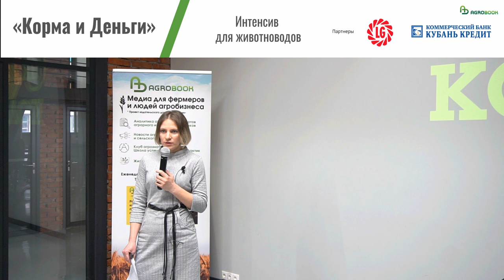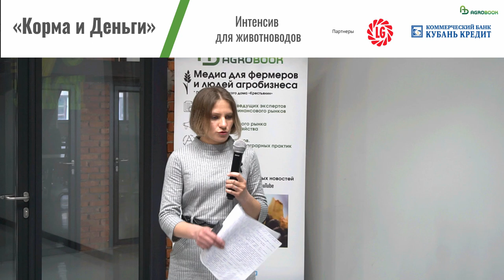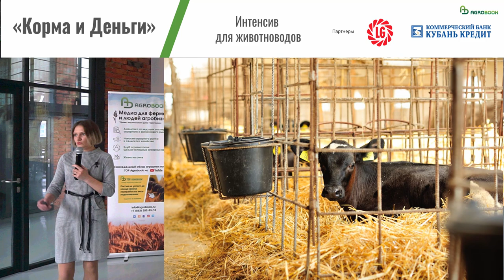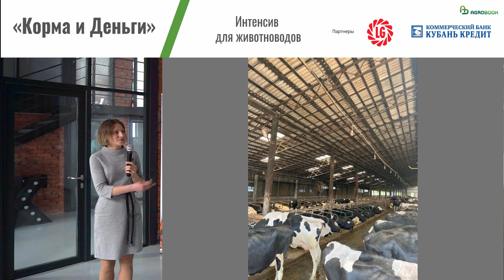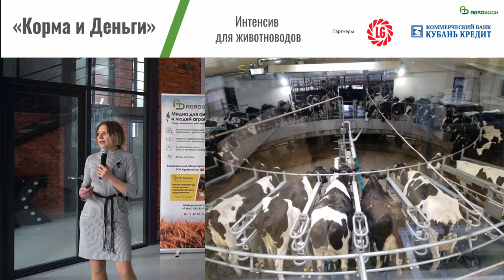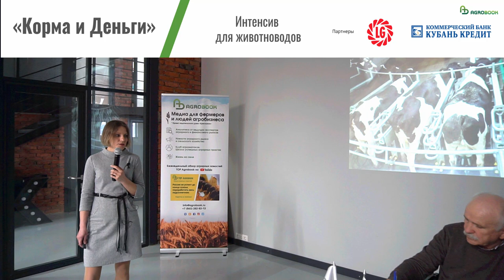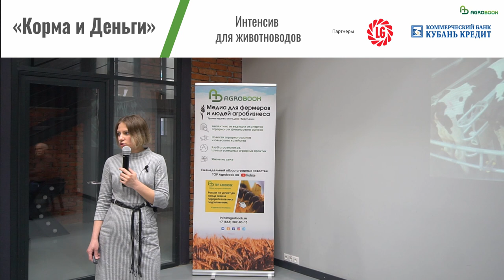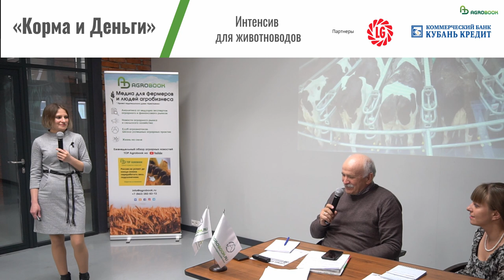Как увеличить конверсию корма в молочном животноводстве. Наблюдения СПК "Колос"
Перейти на породистый скот, используя меры господдержки
Зоотехник-селекционер СПК колхоза «Колос» (Матвеево-Курганский район Ростовской области) Надежда Солостова первейшим фактором прибыльного животноводства считает переход на высокопродуктивный скот. Как ни крути, именно генетика определяет, сколько молока даст корова и какие привесы будет иметь бычок.

Эксперт рекомендовала не пренебрегать помощью специалистов по кормлению. Благодаря советам специалистов удалось найти золотую середину между затратами на корма и получением высоких надоев. В «Колосе», кстати, в 2022 году они составили 10 645 кг на фуражную корову.

– У нас в хозяйстве есть такой принцип – люди должны подстраиваться под коров, а не наоборот, – поделилась Надежда Солостова. – Во всех корпусах установлено орошение, вентилирование, щётки-чесалки. Одно из новшеств – пластиковое ковровое покрытие для кормового стола. Мы начали стелить его для того, чтобы сохранить бетонное покрытие кормового стола, но заметили, что и поедаемость корма с ним улучшилась.

Банк "Кубань Кредит" - один из крупнейших и активно развивающихся банков юга России. Работает с 1993 года.

– Генетика животного – в основе всего. Все знают, что голштинская порода предрасположена к высоким надоям. Мы с 2006 года завозили в наше хозяйство скот из Ленинградской области, Дании, Голландии, Америки. Старались завозить голштинов каждый год, и осеменение ведём лучшим импортным семенем, – говорит Надежда Викторовна.

Став племенным хозяйством, СПК колхоз «Колос» решил пойти дальше. Сегодня здесь проводится генотипирование тёлок – отбор лучших из лучших животных. Тёлок исследуют на 40 показателей, индексов, чтобы ориентироваться на них и улучшать селекционные качества животных. Устойчивость к болезням, предрасположенность к высоким надоям и даже степень конверсии корма – все эти характеристики заложены в генах.

В 2022 году «Колос» начал заниматься селекцией животных на высочайшем уровне. Речь идёт уже не просто об осеменении лучших коров лучшим семенем – в СПК была создана первая в регионе генетическая лаборатория, которая занимается созданием и пересадкой эмбрионов.

– Эмбрионы – альтернатива покупке племенных животных. От одной коровы мы можем получить три-пять телят, а от коровы-донора – 50-100 эмбрионов, – объясняет Надежда Солостова.

Впрочем, пока эмбрионы остаются проектом будущего, хозяйства могут действовать по старинке – приобретая племенной высокопродуктивный скот для улучшения характеристик стада. Государственные субсидии, которые выделяются на эти цели, позволяют существенно сократить затраты.

– Мы в своё время заменили очень много малопродуктивных животных в стаде за счёт субсидий. Продали корову старую – получили за неё деньги. Купили нетель – получили за неё субсидию. Благодаря субсидии новая нетель нам обходилась в пределах 25-40 тысяч рублей, – поделился своим опытом Николай Белобров, главный зоотехник СПК колхоза «Знамя Ленина» (Щербиновский район Краснодарского края).

Приобретать новое поголовье с господдержкой порой гораздо выгоднее, чем получать собственный молодняк, говорит Николай Николаевич. Так, приобретённая нетель уже через пять-шесть месяцев начинает приносить хозяйству деньги (в виде молока), тогда как молодняк надо вырастить, выждать, отелить.

В 2022 году хозяйство приобрело робот для подталкивания кормов. Он стоит 1,7 млн рублей. Инвестиция себя оправдала.

– Мы поставили робота в один корпус, нам понравилось, как он работает, и мы решили приобрести ещё один. Робот помогает минимизировать человеческий фактор: когда корм находится близко к корове, она больше съест и больше даст молока, – пояснила Надежда Викторовна.

В молочном животноводстве ещё одна составляющая комфорта – правильная организация доения. Хорошее доильное оборудование должно быть подкреплено правильной гигиеной вымени. Средства для обработки сосков до и после доения должны применяться в обязательном порядке. Так можно свести к минимуму риск мастита.

– Высокие надои, которые получают молочные фермы, нарабатываются постепенно. Нельзя сказать, что стоит только уделить больше внимания заготовке кормов, и продуктивность животных тут же вырастет, – сказала в заключение Надежда Солостова. – В животноводстве очень большую роль играет человеческий фактор, и для того, чтобы и доярки, и скотники, и механизаторы стали работать по-новому, требуется время. Эффективное и прибыльное животноводство – это система, которая выстраивается годами.